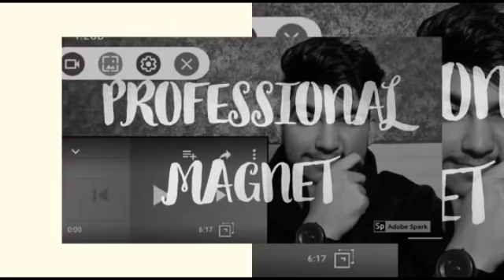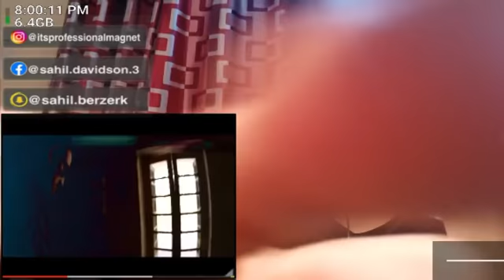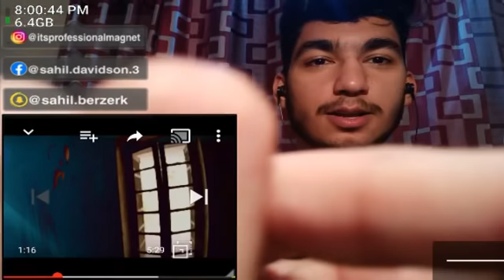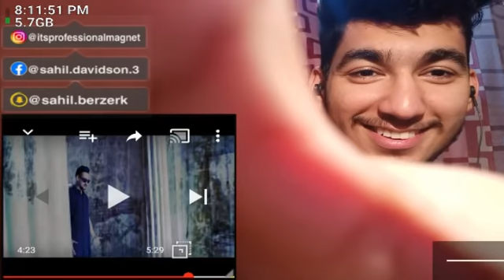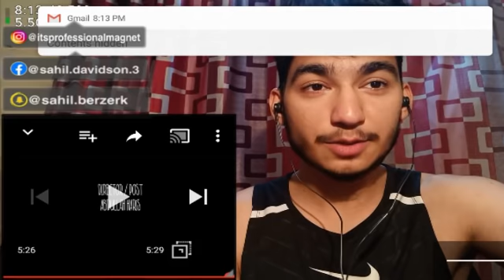Waasta - Faris Shafi x Ali Sethi | REACTION | PROFESSIONAL MAGNET